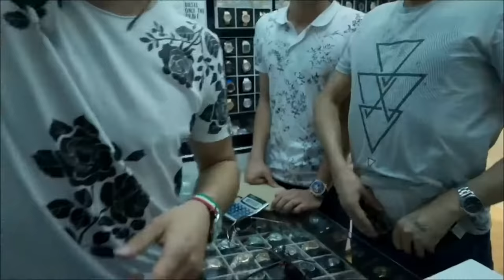Burak-Cengo Patlıyor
SıfırBir 4.Sezon 7.Bölüm